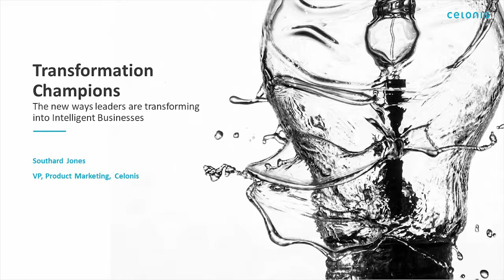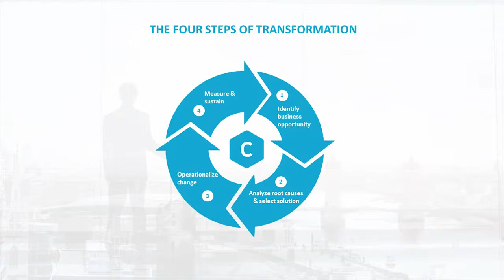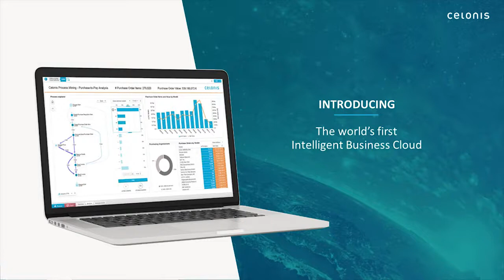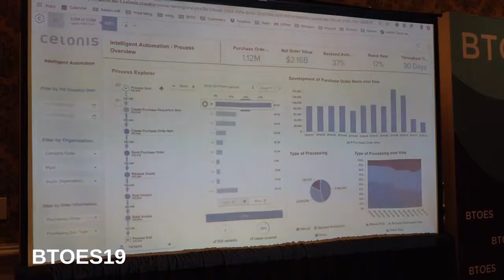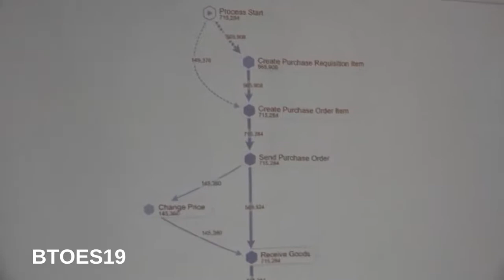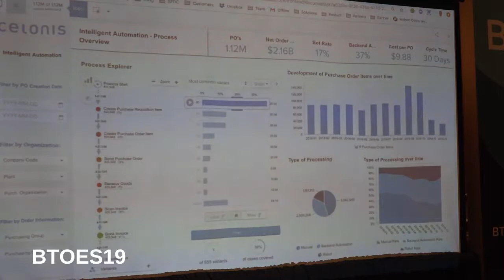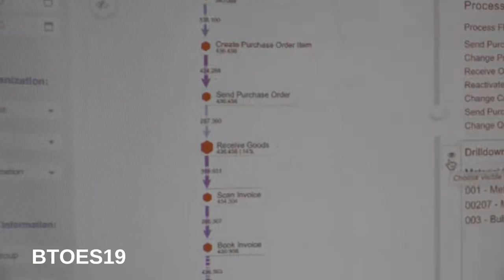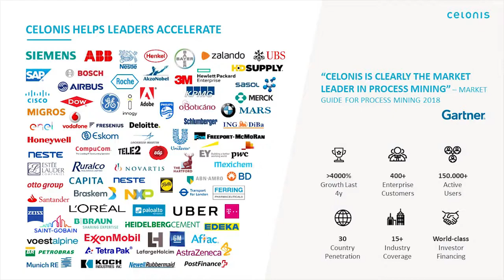New ways leaders are transforming into Intelligent Businesses | Southard Jones I a Proqis Company